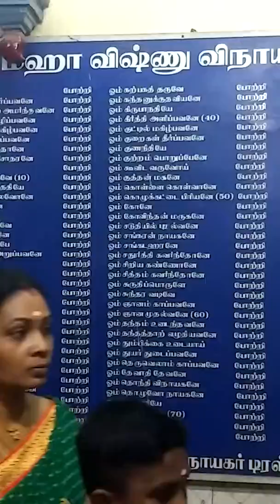அபூர்வமான விநாயகர் தரிசனம்